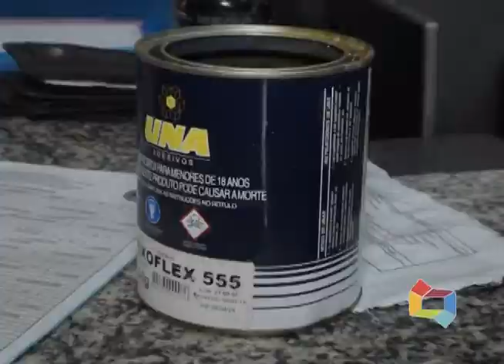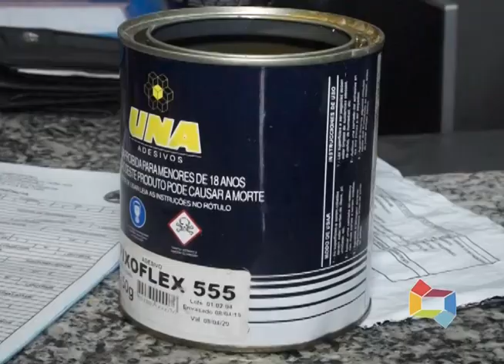PRISÃO LUÍS MOREIRA POR BADERNA EM SÃO LUÍS GONZAGA 061019